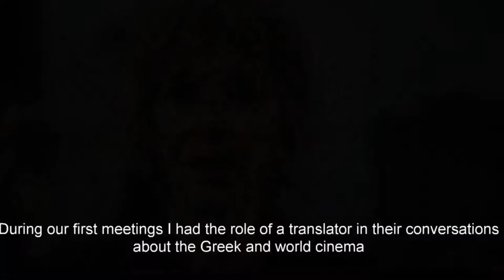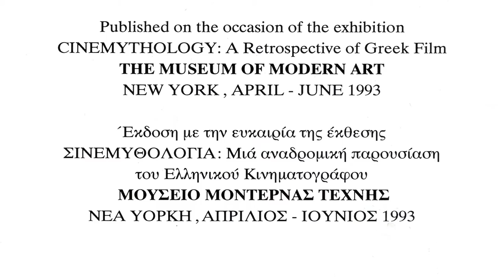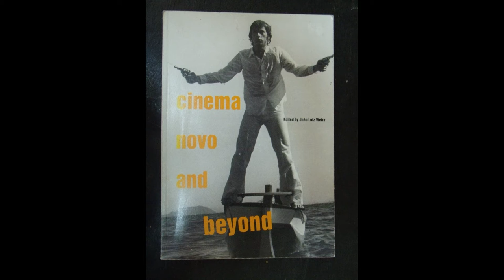Ioanna Karystiani for Jytte Jensen - Η Ιωάννα Καρυστιάνη μιλάει για την Jutte Jensen